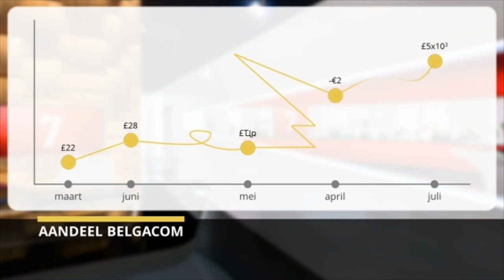Dronken televisie: Het Journaal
Het Journaal heeft een glaasje teveel op en begint raar te doen.

AUTEURSRECHT
Deze video bevat beeld- en geluidsmateriaal dat niet door mij gemaakt is. De Belgische auteursrechtwetgeving maakt een uitzondering voor parodie, zoals hier beschreven wordt Als er advertenties naast deze video worden weergegeven, is het omdat een auteursrechthebbende een claim op deze video heeft gelegd en er reclameinkomsten uit probeert te halen. Ikzelf verdien geen geld aan deze video.